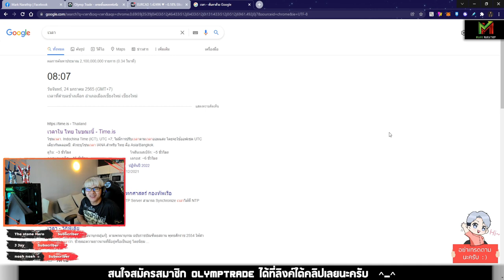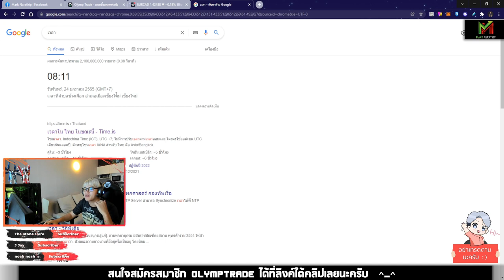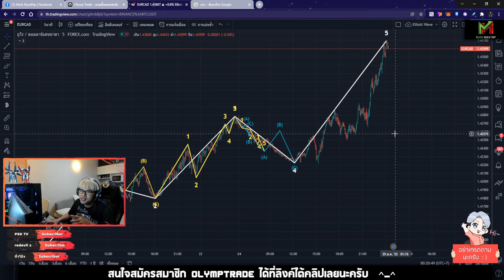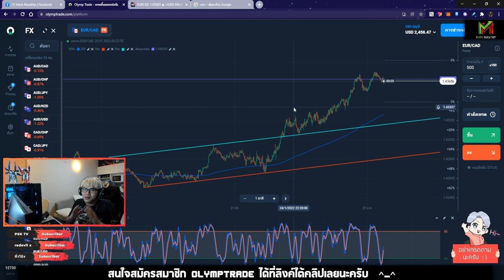VLOG Trade Ep.20 ❤️ ลุยตลาด Forex อีกครั้ง กำไร +400$ 😍😍